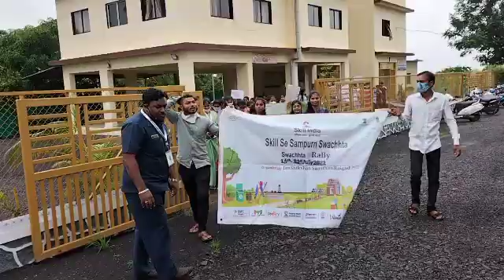Jan Shikshan Sansthan Raigad (MH) Organized Awareness Programme at Jan Shikshan Sansthan Raigad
Celebrate The Programme Under Swachta Pakhawada -"Skill Se Samruddha Swachhta Organized By Jan Shikshan Sansthan Raigad (MH) Organized  Awareness Programme at Jan Shikshan Sansthan Raigad Eco Friendly Training Center, Sahan- Alibag Raigad Area In the Presence of Mr Vijay Kokane (Director-Jss Raigad), Romika Kotkar, Pooja Gaikwad(Resource Persons), Mrs. Pratiksha Chavan (Account Manager), Mrs. Sukanya Nandgaonkar (Assistant Programm Officer), Mr. Himashu Bhalkar (Programme Attendant), Mr. Omkar Borkar, Mr.Ajay Patil, Mrs.Sneha Mhatre, Mr. Navnath Poilkar, Mrs. Bharati Poilkar All From Jan Shikshan Sansthan Raigad -Maharashtra, All Members Help & Participate for this Programme on Date 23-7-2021